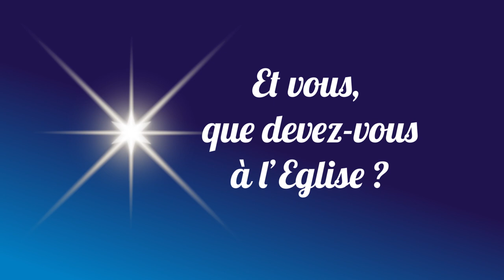LE DENIER : UN DON FRATERNEL ET SOLIDAIRE #5 : APPEL DE MGR LALANNE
Le Denier de l'Eglise : un don fraternel et solidaire.
Mgr Stanislas Lalanne, évêque de Pontoise, rappelle l'importance de participer au Denier de l'Eglise
En fin de vidéo, il nous lance un appel...